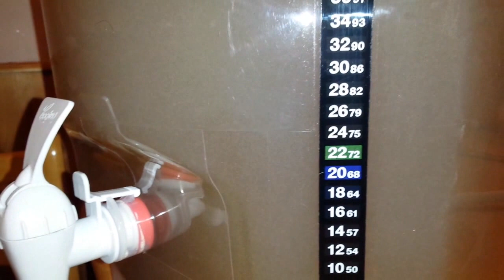Coopers Lager - DIY Kit, Homebrew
This is my first time doing a home brew and the kit is a DIY homebrew Coopers Lager kit. Kit came with everything needed to start a first homebrew. Followed the instructions and also the advise from craigstube home brew videos. will post the final results and a taste test around christmas. with any luck it will be a tasty brew.  :)